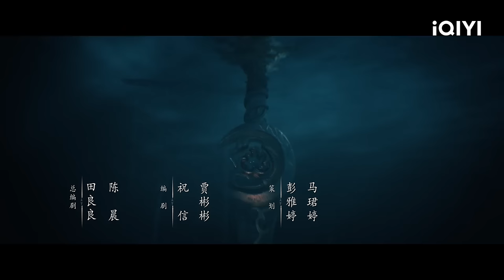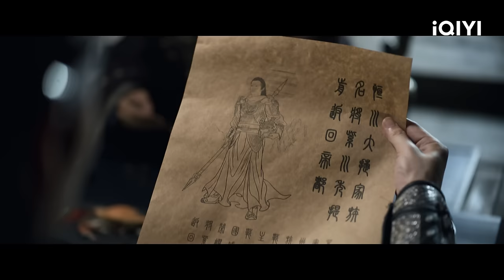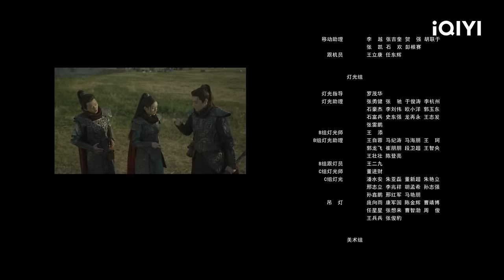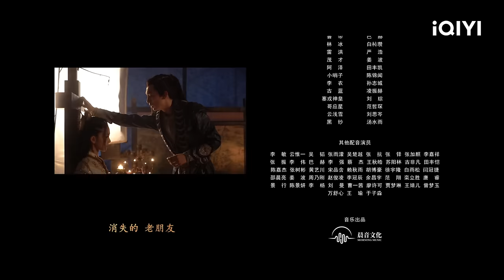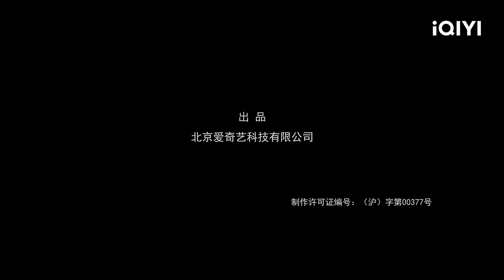【FULL】杨旭文、刘宇宁、张铭恩三兄弟远离家乡，为家园与和平奔赴战场！🏹 | 紫川·光明三杰 Eternal Brotherhood 1 1 | 爱奇艺华语剧场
权臣野心难藏，北族也并无和谈之意。危机之下，三杰该如何应对？
✨Chapter章节
00:00 紫川·光明三杰
01:35 跳过片头曲
15:02 紫川秀被扇巴掌
29:00 刘宇宁霸气上线
41:54 片尾曲

【剧情简介】《紫川·光明三杰》改编自老猪的同名小说《紫川》，由张萌（《北灵少年志之大主宰 》）、卫立洲（《终极笔记》）执导，杨旭文（唐朝诡事录）、刘宇宁（《一念关山》）领衔主演，张铭恩（《河神》）特邀主演的古装剧。 西川大陆战乱四起，紫川、塞戎两族战事紧张。驻守边界的紫川秀（杨旭文 饰）携大获全胜的军功返还帝都，守得家国一朝安稳。然而，一波未平一波又起，帝都朝中重臣杨明华心怀不轨，发起叛乱，紫川秀携结义兄弟帝林（刘宇宁 饰）、斯毅林（张铭恩 饰），里应外合，铲除祸患，让动荡的紫川重归平静。但虎视眈眈的塞戎在紫川还未恢复元气之时正式宣战。烽火狼烟，紫川秀、帝林、斯毅林三兄弟远离家乡，为了自己的家园、为了守护心爱的人、为了和平而奔赴战场，谱写出燃情又壮丽的故事。 本剧将在爱奇艺国际站（ iQ.com）在线播出。

主演：杨旭文 刘宇宁 张铭恩